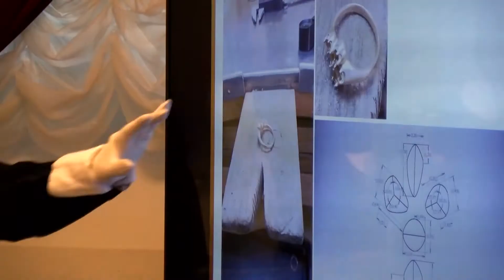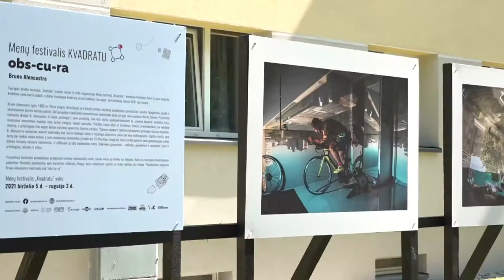„Tauragei 514“ | šventinio savaitgalio akimirkos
Kviečiame pasižiūrėti į birželio pirmą savaitgalį vykusio Tauragės miesto 514-ojo gimtadienio akimirkas. Jau sieniai mieste nematėme tokio gausaus būrio gyventojų! Tikimės, kad šią vasarą galėsime suorganizuoti ir prisidėti prie dar daugiau smagių ir įdomių renginių.